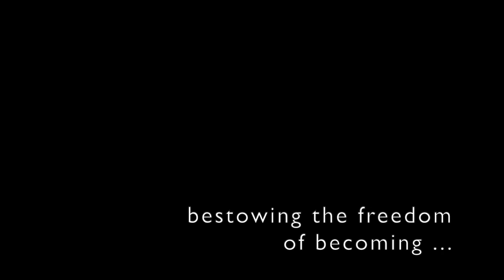A honeybee swarm becoming airborne